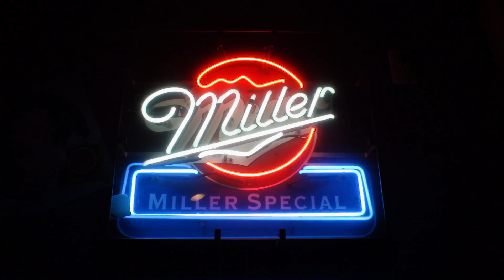2013y02m17d02 RockSeeeion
＼(^o^)／